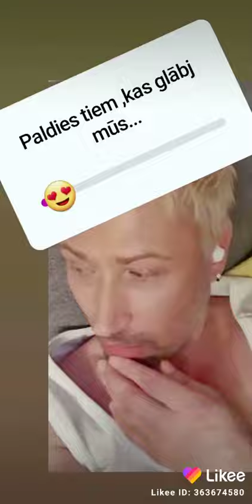20 марта 2020 г.